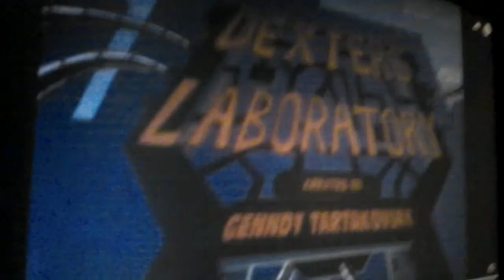Dexter labratory theme song